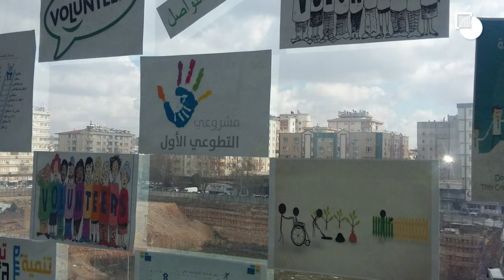Integrating Syrian Refugees in Turkey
In this video, our Project Director for Turkey Nigar Göksel explains the main findings of Crisis Group's report "Turkey’s Refugee Crisis: The Politics of Permanence" and advocates a long-term strategy to integrate Syrian refugees into Turkish society.